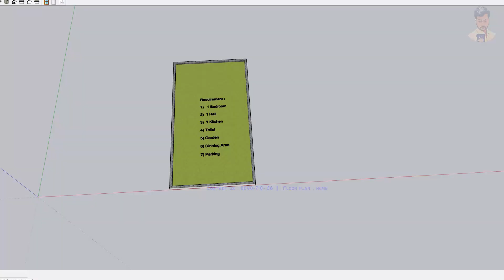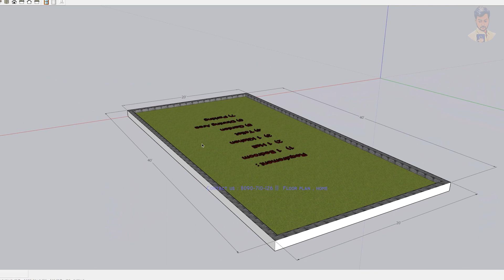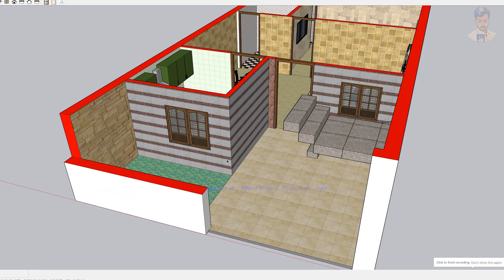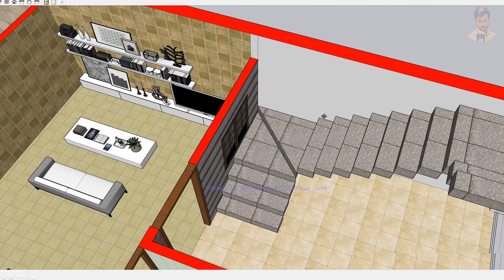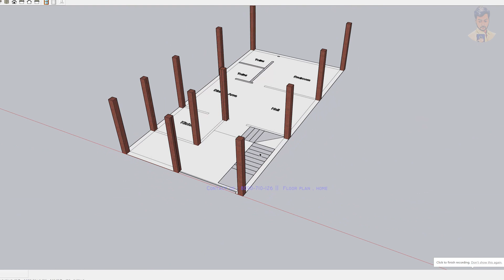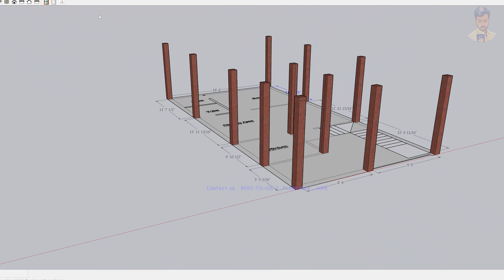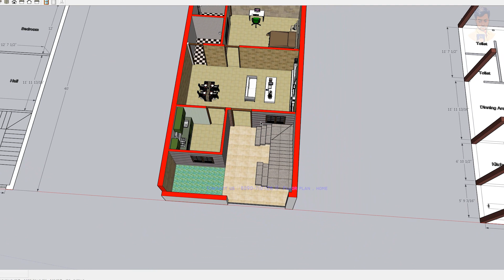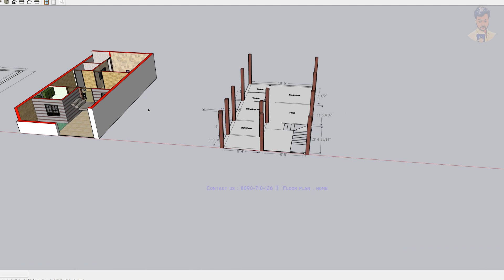20*40 house plan 2Bhk 2023 | 20x40 house plans 3d | 5 Lakhs Budget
20*40 house plan 2Bhk 2023  | 20*40 house plan 2023  | 20x40 house plans 3d | 5 Lakhs Budget

Today we are going to see modern home design in this video we had provide 3d floor plan . 800 sqft indian style house plan budget consist of 5 lakhs only .

This Video Consist of 2d floor plan , 3d Floor plan , Column Layout ,
Dimension Layout .

Thank u ❤️🙏